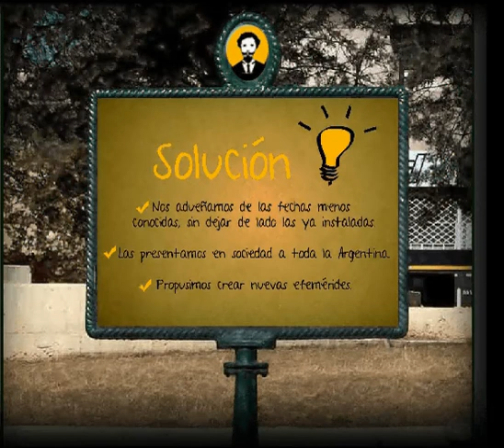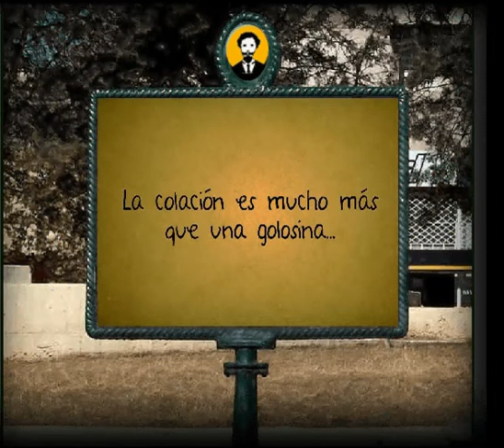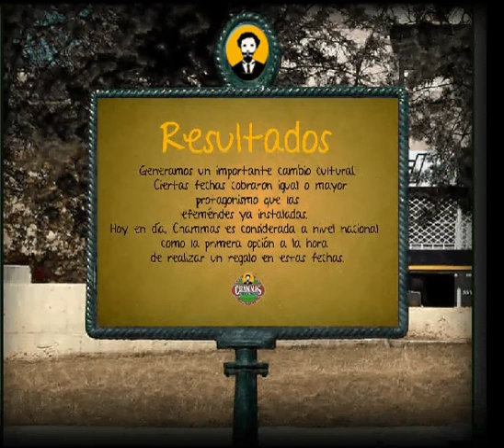Fleiderman-Rivero-Montenegro -TF Caso Chammas.avi